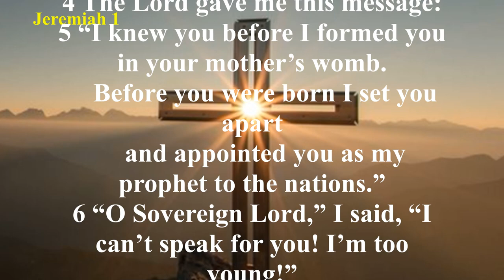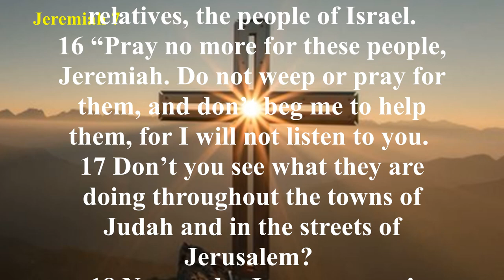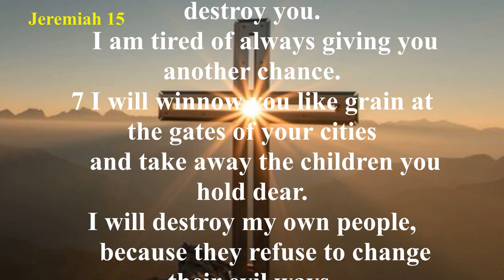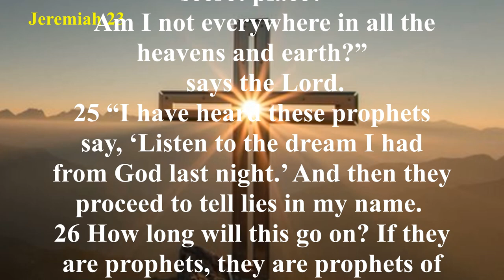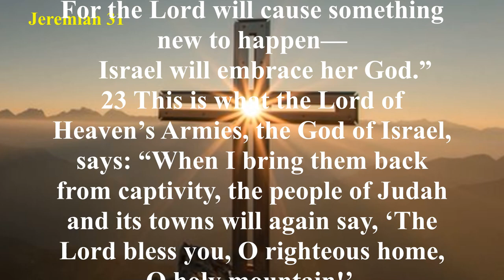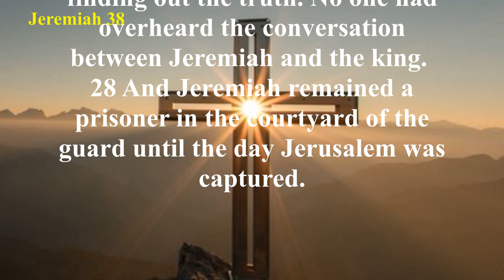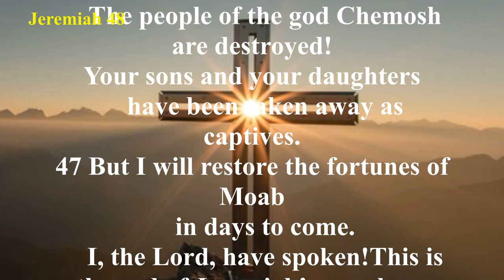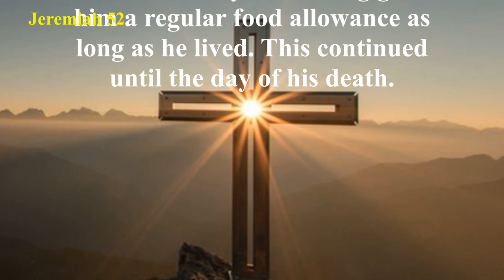Jeremiah (NLT) - Audio Bible with Text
The Book of Jeremiah is primarily a message of judgment on Judah for rampant idolatry (Jeremiah 7:30-34; 16:10-13; 22:9; 32:29; 44:2-3). After the death of King Josiah, the last righteous king, the nation of Judah had almost completely abandoned God and His commandments. Jeremiah compares Judah to a prostitute (Jeremiah 2:20; 3:1-3). God had promised that He would judge idolatry most severely (Leviticus 26:31-33; Deuteronomy 28:49-68), and Jeremiah was warning Judah that God’s judgment was at hand. God had delivered Judah from destruction on countless occasions, but His mercy was at its end. Jeremiah records King Nebuchadnezzar conquering Judah and making it subject to him (Jeremiah 24:1). After further rebellion, God brought Nebuchadnezzar and the Babylonian armies back to destroy and desolate Judah and Jerusalem (Jeremiah chapter 52). Even in this most severe judgment, God promises the restoration of Judah back into the land God has given them (Jeremiah 29:10).